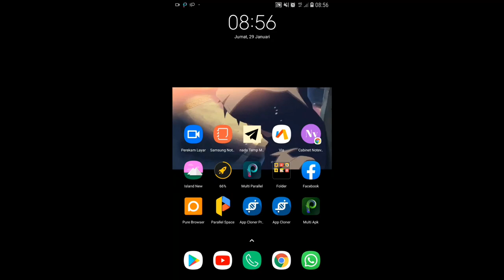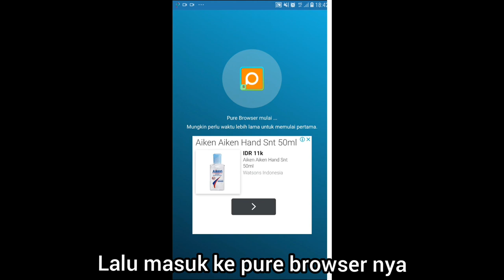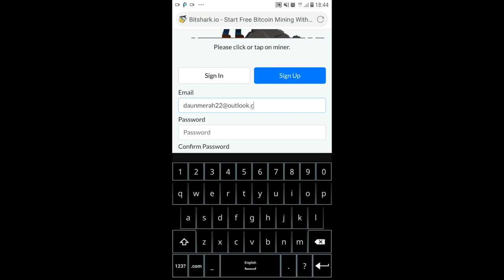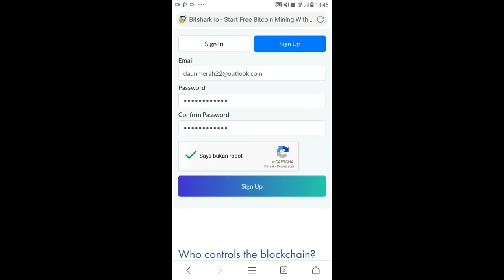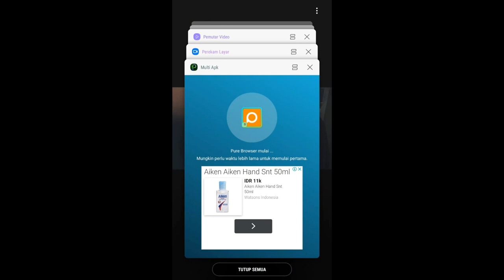Cara baru nuyul bitshark 2021 | trik mining bitcoin | situs PENGHASIL UANG 2021 TERBUKTI MEMBAYAR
Halo semua nya,
ini adalah salahsatu cara Mendapatkan Uang dari Internet dari Aplikasi Penghasil Uang dan website. banyak Bonus lainnya yang bisa kalian hasilkan dari aplikasi ini. Terus tonton video lainya ya.

🔴🔥💵BARU RILIS HARI INI APK PENGHASIL UANG TERCEPAT 2021 | aplikasi penghasil uang terbukti membayar

Untuk pendaftar baru akan menapatkan bonus 5 kali tambang.
Kalian bisa withdraw di website ini melalui indodax atau triv.

Untuk video lanya bisa cek di profil channel ya gaes.